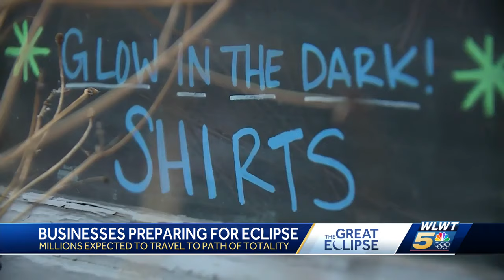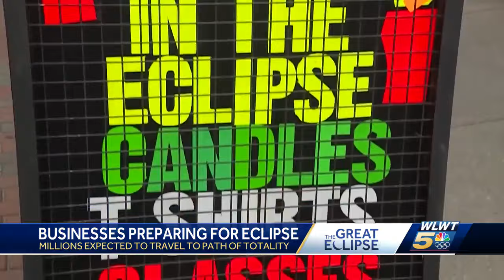City of Hamilton businesses get in on the solar eclipse action